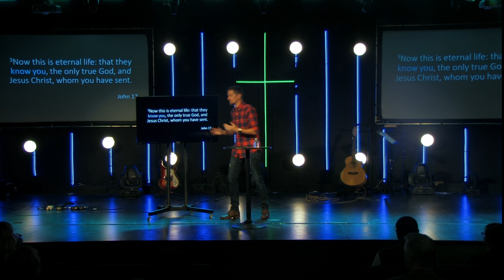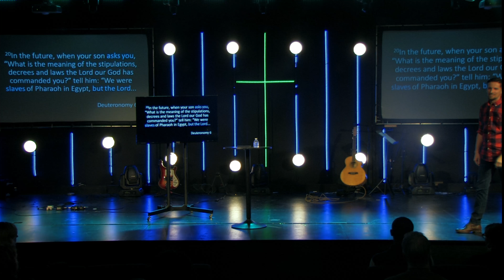Legacy: Part 3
Message by Daniel Mosley on November 4th, 2018